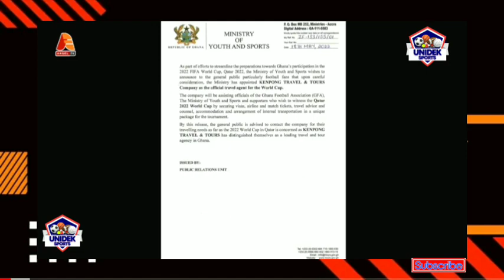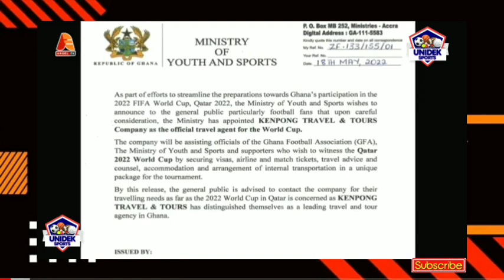Afcon 2023 qualifiers:Saddick Adams leaked Otto Addo & Chris Hughton Black Stars squad-Partey Out.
Revealed: Reason why Ghana U20 was kicked Out,GFA Chasing Hudson Odoi and Nketiah for Black Stars!